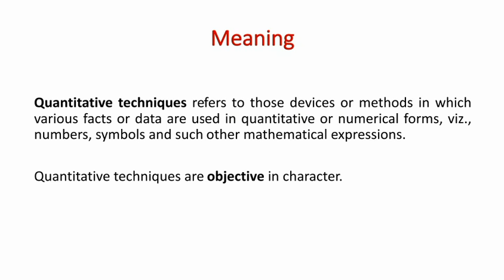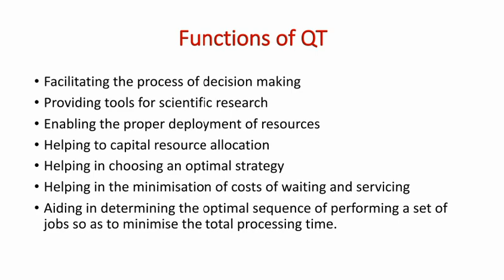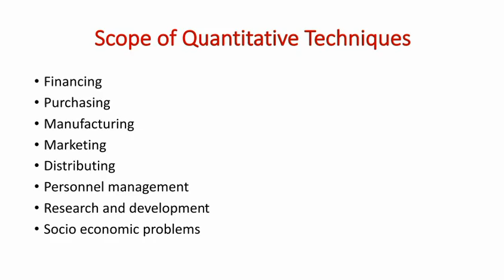QUANTITATIVE TECHNIQUES FOR BUSINESS //FUNCTIONS AND SCOP OF QUANTITATIVE TECHNIQUES //PART 1